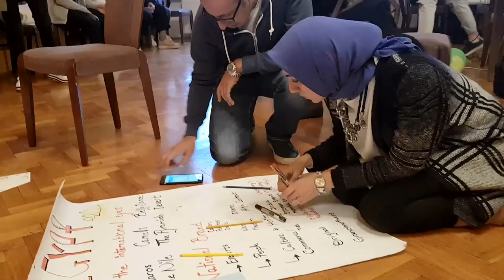Presov, Slovakia - Erasmus+ Breaking Bread to Win Hearts and Peace - youth exchange.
-Erasmus + youth exchange project in Presov, Slovakia
-we cooked Egyptian Foods
-project about the countries different food and Cultures
-Egyptian team
Gastrodiplomacy